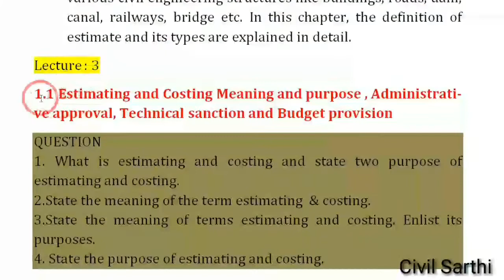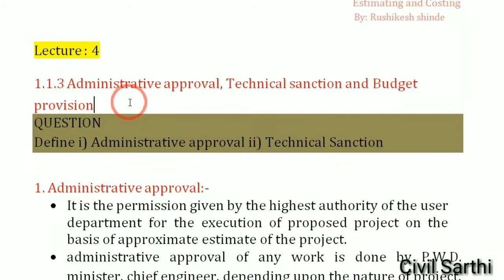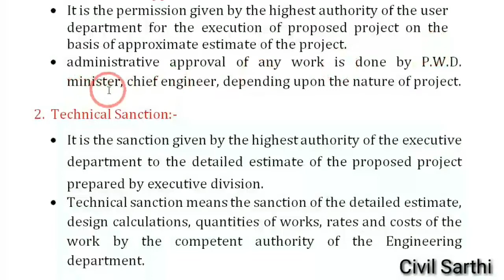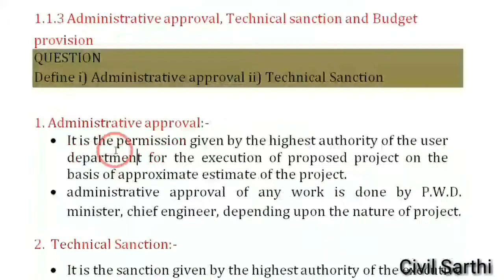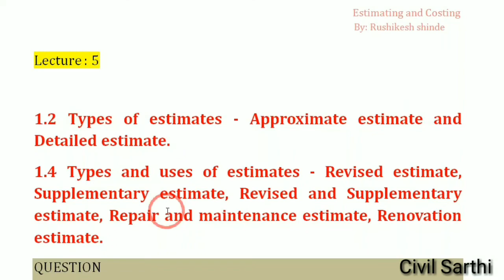4* Administrative approval, Technical sanction and Budget provision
Channel Content
1) Diploma Syllabus and Mark Distribution
Videos..

2) Diploma 2nd year / 4th Semester
Theory of Structure
Videos..
Unit No.1 - Direct and Bending Stresses
Unit No.2 - Slope and Deflection
Unit No.3 - Fixed Beam
Unit No.4 - Continuous Beam
Unit No.5 - Moment Distribution Method
Unit No.6 - Simple Trusses

3) Diploma 3rd year / 5th Semester
Design of steel and RCC structure
Videos..
Unit No.1 - Fundamental of steel structures
Unit No.2 - Design of steel connections
Unit No.3 - Analysis and design of singly reinforced section
Unit No.4 - Design of shear reinforcement and bond
Unit No.5 - Design of slabs
Unit No.6 - Design of axially loaded short columns and footing

4) Diploma 3rd year / 5th Semester
Estimating and Costing
Videos..
Unit No.1 - Fundamental of Estimating and Costing
Unit No.2 - Approximate Estimates
Unit No.3 - Detailed Estimates
Unit No.4 - Rate Analysis
Unit No.5 - Estimate for Civil Engineering Works

5) Diploma 1st year / 1st Semester
BASIC MATHEMATICS (M1)
Videos..
Unit No.1 Algebra
Unit No.2 Trigonometry
Unit No.3 Coordinate Geometry
Unit No.4 Mensuration
Unit No.5 Statistics